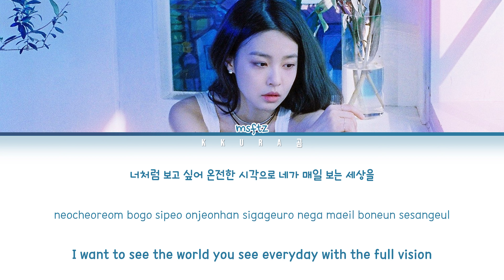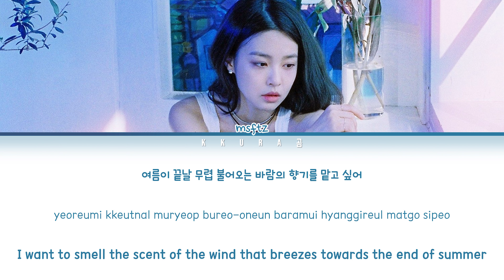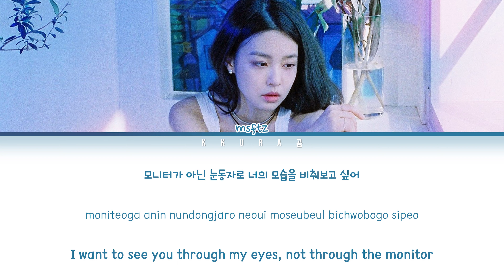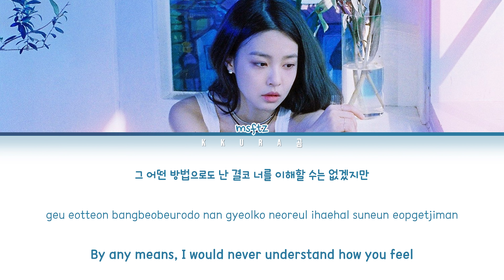msftz (미스피츠) - Tell me about your world (내게도 색이 칠해진다면 좋겠어) (Color Coded Lyrics Han/Rom/Eng/가사)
All Rights Administered by SME Korea Inc.

Artist: msftz (미스피츠)
Track: Tell me about your world (내게도 색이 칠해진다면 좋겠어)
Album:
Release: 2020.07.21